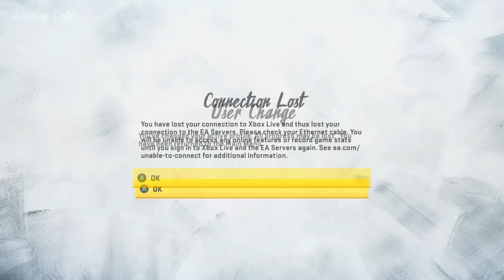Everything Was Looking So Good | Madden 20 Cincinnati Bengals Franchise #9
Yikes